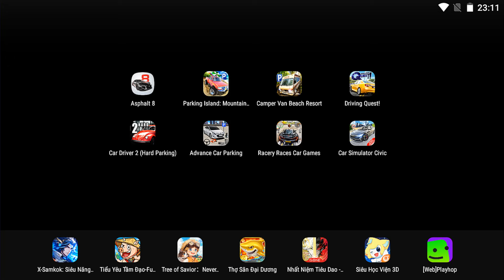Asphalt 8,Parking Island,Camper Van Beach Resort,Driving Quest,Car Driver 2,Advance Car Parking...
Asphalt 8,Parking Island,Camper Van Beach Resort,Driving Quest,Car Driver 2,Advance Car Parking,Racery Races Car Games

1 like = 1 support

Asphalt 8
Parking Island
Camper Van Beach Resort
Driving Quest
Car Driver 2
Advance Car Parking
Racery Races Car Games
Car Simulator Civic
Asphalt 8
Parking Island
Driving Quest
Car Driver 2
Advance Car Parking
Car Simulator Civic
cars
car
car gameplay
car simulator
car parking
car racing
car racing game
car game
car android
car ios
Racing Gameplay No.1
automotive gamers
game experience